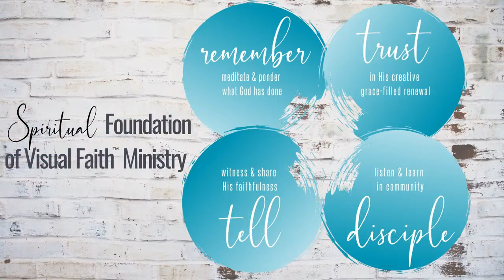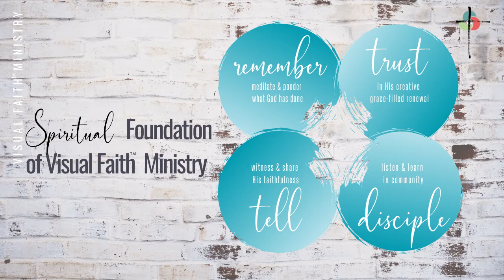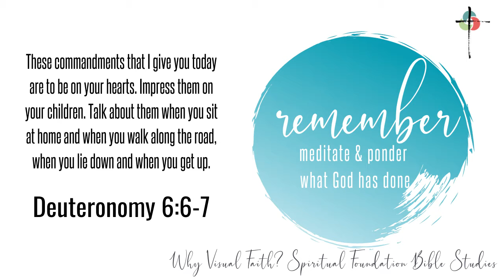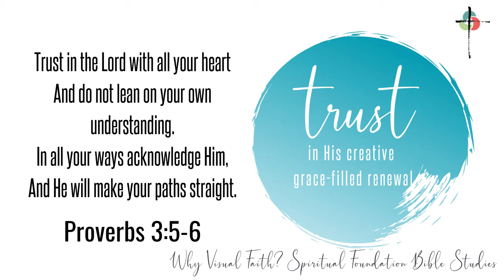Why Visual Faith? with Carolyn Bira & Connie Denninger 12/1/20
Have you found yourself in this situation? You see beautiful faithart and think “I don’t have time, or I don’t know where to start”? How about “I am not creative or artistic, there is no way I can do this visual faith stuff”? With all the stress in our way of life now due to Covid-19, loss of jobs, children home instead of at school we really need a way to spend time with God in a more meaningful way. We all find ourselves stuck in those situations at one time or another. There is an opportunity to be inspired and encouraged!

Tuesdays@8 is Visual Faith™ Ministry’s weekly Facebook LIVE event. Visual Faith™ Ministry coaches and other visual faith™ artists share their visual faith™ practices and projects in a lively encouraging interview with Diane Marra, VFM Coach, Webmaster, & Social Media Manager.

Each week we discuss and share visual faith™ practices in a way that lifts us up to the Lord in prayer. This LIVE time helps us to remember who we are praying to and for in our daily walk. You will be encouraged with ways to grow your relationship and time with God, as we pray and spend time in His Word. Testimonies from our guests become a witness to the renewing process of our minds and prayer habits.

Visual Faith™ Ministry is a learning community offering creative tools for arranging your life for spiritual transformation as directed by the Holy Spirit. VFM website and FB group is designed to suggest ways to encourage an inviting, powerful, and memorable prayer life, as well as share ideas for grace-filled opportunities to reflect on God’s Word through Bible journaling and Word-focused projects. We celebrate the unique creativity of each individual, God’s grace and welcome in time spent with Him, and the joys of deep, personal, and life changing experiences!
We share faith-keeping and story-telling tools, projects and practices. Visual Faith™ Ministry focuses on all forms of visual prayer, Bible Journaling, and FaithArt – with prayer as the umbrella over all. Our tools and resources are designed for personal, family and neighborhood faith formation practices. We love collaboration and sharing. You will find encouragement and inspiration!
Visual Faith Ministry FB group is a place where you are encouraged to
🎉 Celebrate your Wins
🤔 Ask Questions
❤️ Share your Faithart

Where to find Visual Faith Ministry?